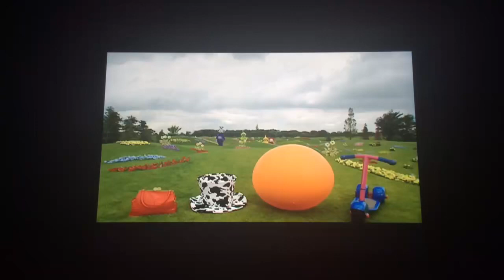Teletubbies Hanukkah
Hanukkah